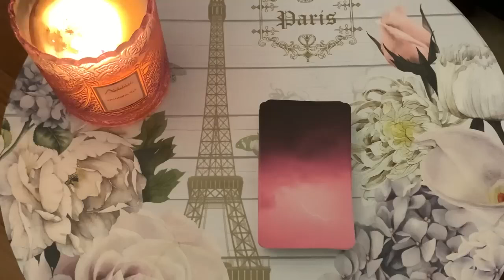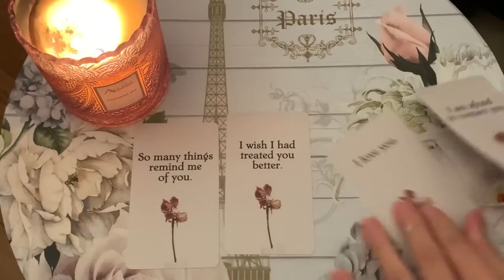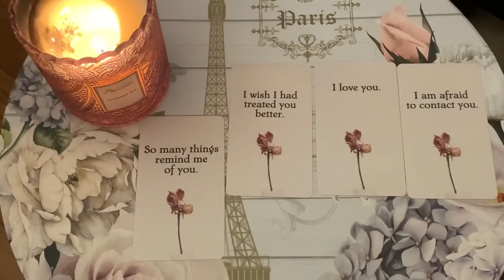SAGITTARIUS ✨ YOU WERE THE BEST THEY EVER HAD, SAGGIE! 1000%🖤2-4 FEBRUARY 2024 WEEKEND TAROT